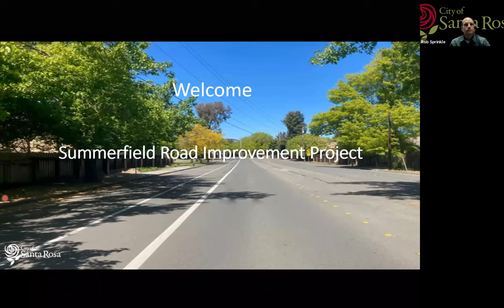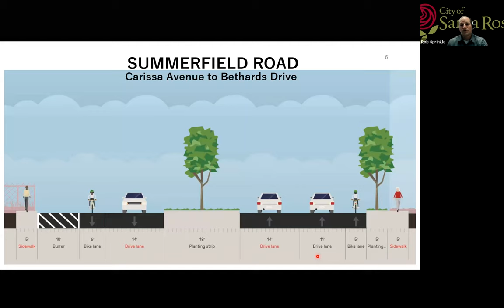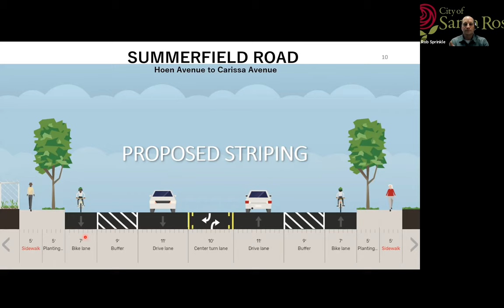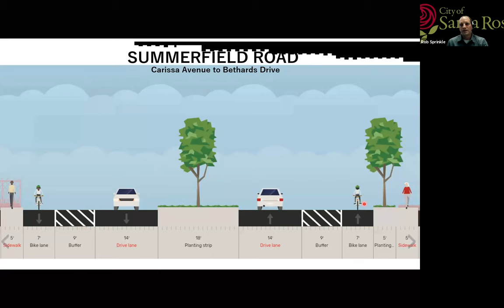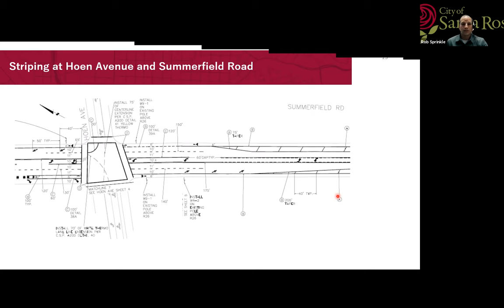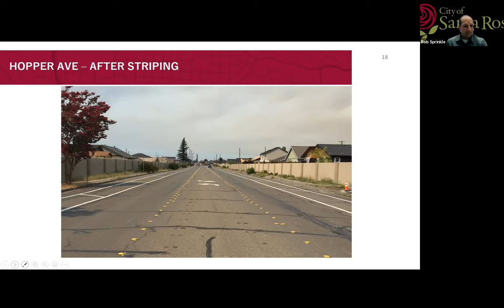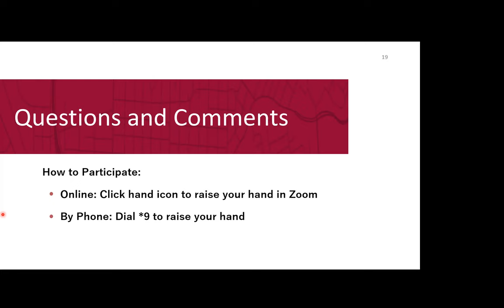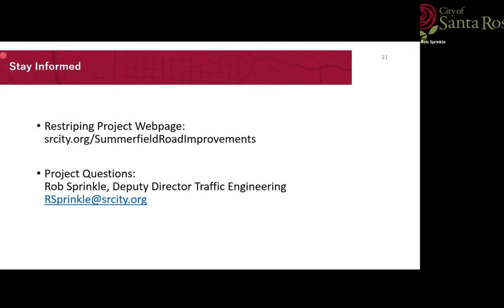City of Santa Rosa Summerfield Road Bike and Pedestrian Improvements May 27, 2021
An informative community meeting was held on Thursday, May 27, 2021 to discuss planned improvements along Summerfield Road between Bethards Drive and Hoen Avenue to enhance access for walking, biking and driving. The planned improvements are designed to reduce speeding, improve crosswalks and expand bike lanes.